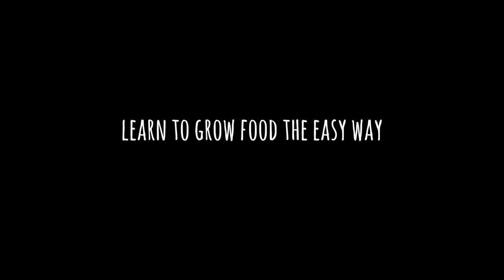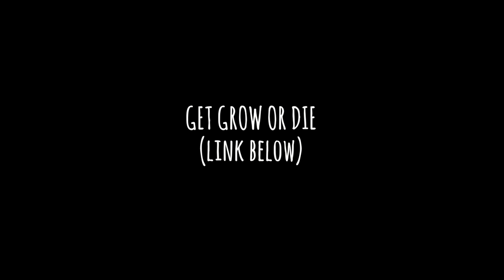Simple Gardening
Grow or Die

Today we make a simple garden bed.